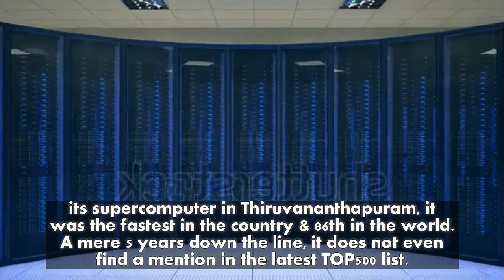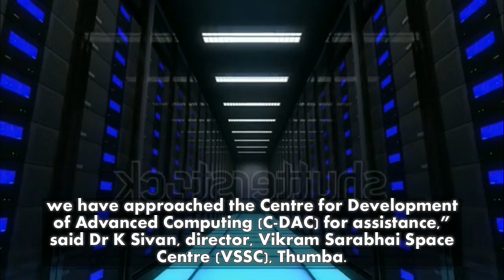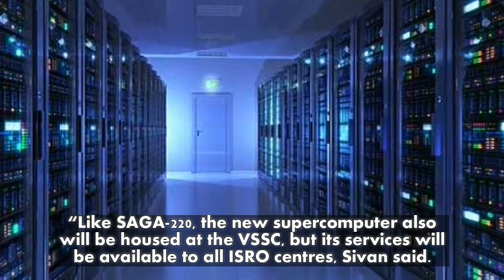ISRO to develop new Super Computer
Blink your eye and, gone. That’s how quickly supercomputers become obsolete. In 2011, when the Indian Space Research Organisation (ISRO) unveiled SAGA-220, its supercomputer in Thiruvananthapuram, it was the fastest in the country and 86th in the world. A mere five years down the line, it does not even find a mention in the latest TOP500 list.

But now, ISRO is aiming to bounce back with a brand new two petaflops machine which is expected to cost between Rs 100 crore and Rs 150 crore. “SAGA-220 is more or less obsolete.
We are even finding it hard to get components for replacing parts. As we want the new 2 petaflops machine to be a ‘Make in India’ initiative, we have approached the Centre for Development of Advanced Computing (C-DAC) for assistance,” said Dr K Sivan, director, Vikram Sarabhai Space Centre (VSSC), Thumba.
Petaflops denote dizzyingly high computational speeds. One petaflop is equal to a quadrillion (which is 1 followed by 15 zeros) floating point operations a second.

“Like SAGA-220, the new supercomputer also will be housed at the VSSC, but its services will be available to all ISRO centres, Sivan said. Unveiled by the then ISRO chairman K Radhakrishnan in 2011 for computational fluid dynamics applications, SAGA-220 was capable of a theoretical peak of 220 TeraFLOPS, or 220 trillion floating point operations per second.